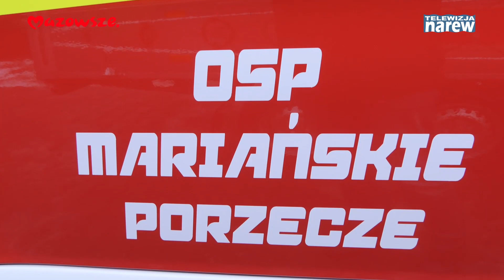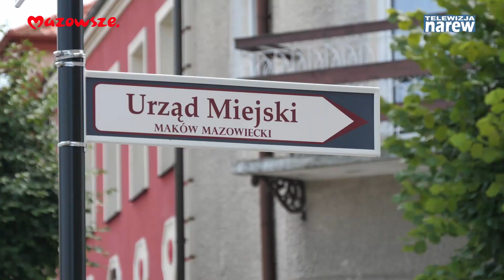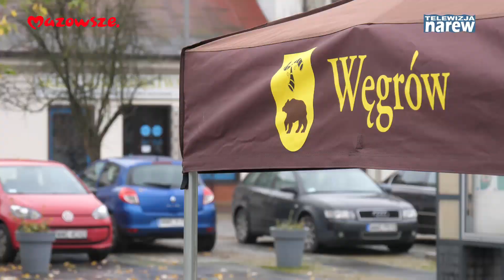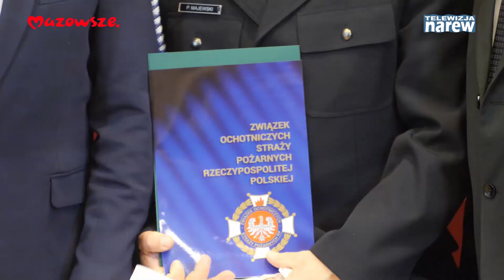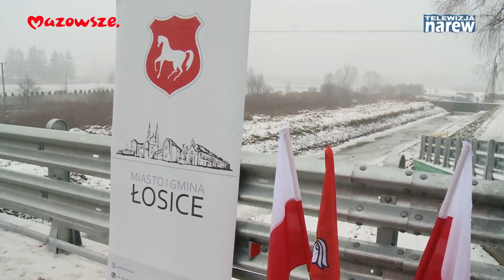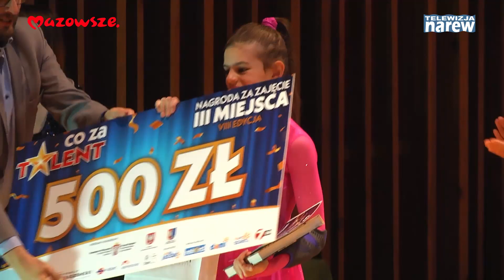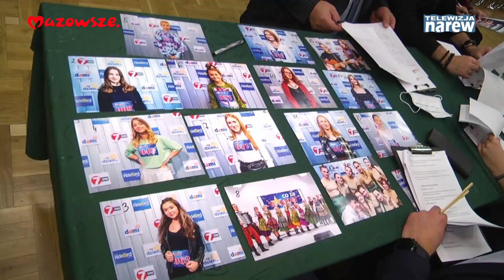Mazowsze. Wiadomości z Regionu #216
GRUPA MEDIALNA NAREW
TYLKO DOBRE INFORMACJE